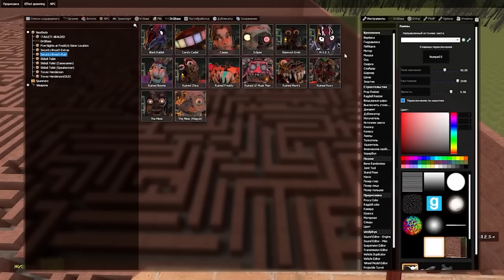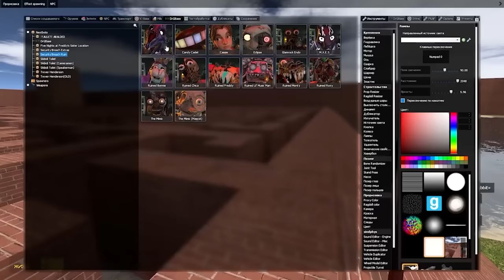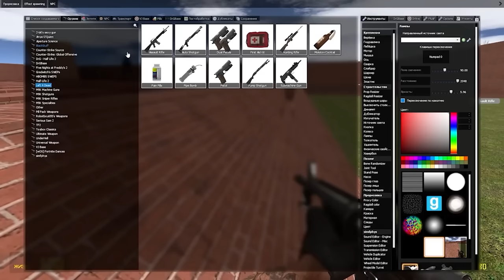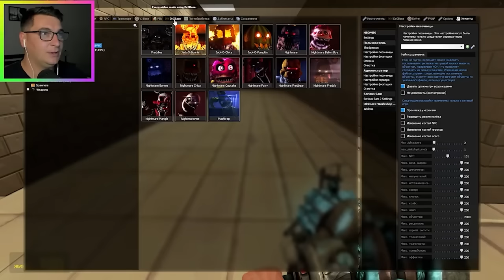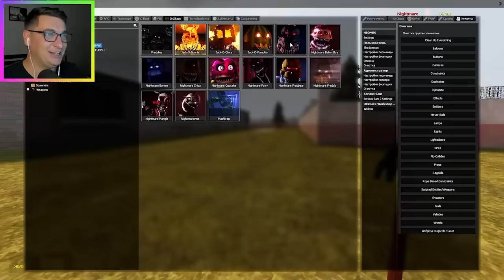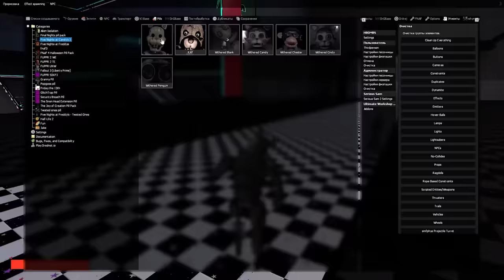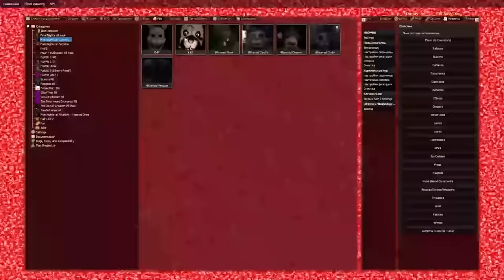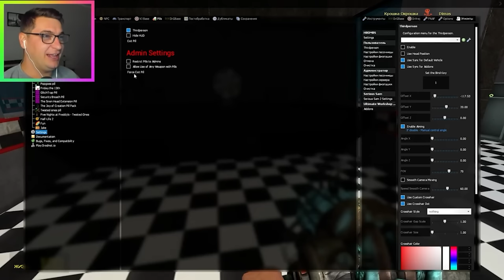АНИМАТРОНИКИ 1 ЧАС ГОНЯЮТСЯ ЗА НАМИ FNAF COOP NEXTBOT ГАРРИС МОД ► Garry's Mod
АНИМАТРОНИКИ 1 ЧАС ГОНЯЮТСЯ ЗА НАМИ FNAF COOP NEXYBOT ГАРРИС МОД Garry's Mod